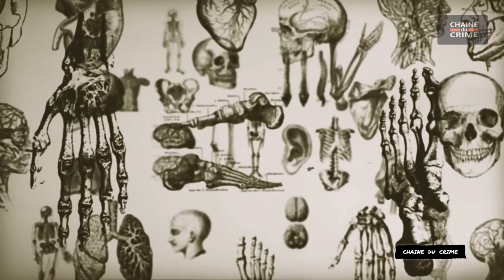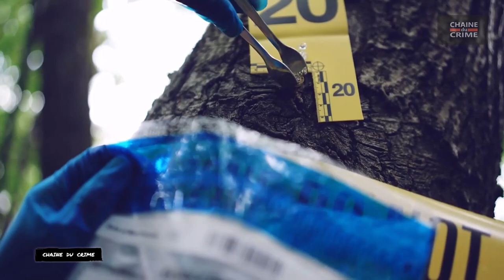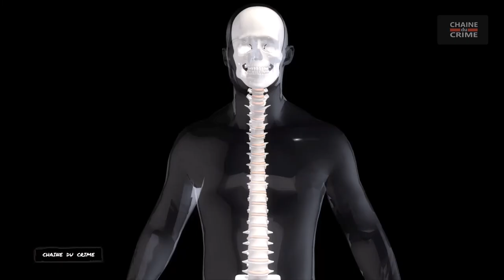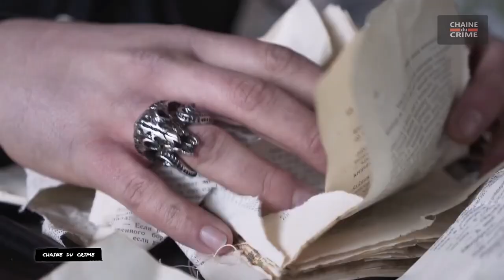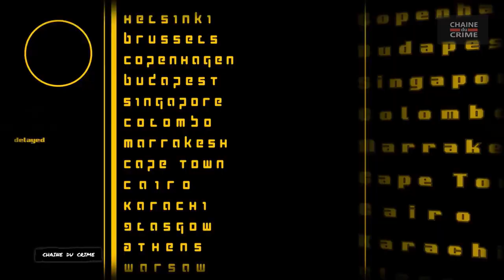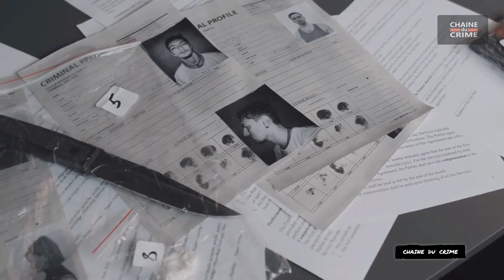La vérité choquante sur l'affaire Béatrice Berlaimont